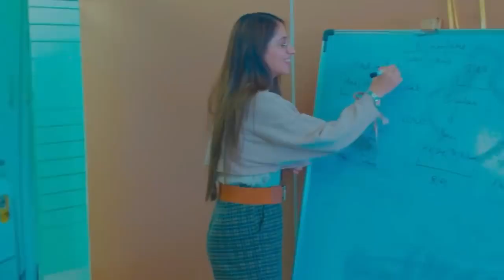18 Lakh - Mera Ek Ek Suit Pade Dhai Lakh Ka | Biru Kataria, Fiza | Raj Mawar |New Haryanvi Song 2022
18 Lakh - Mera Ek Ek Suit Pade Dhai Lakh Ka | Biru Kataria, Fiza | Raj Mawar |New Haryanvi Song 2022

18 Lakh - Ek Ek Suit Pade Dhai Lakh Ka | Biru Kataria, Fiza | Raj Mawar | New Haryanvi Song 2022

Presenting "18 Lakh (Full Video)" a New Haryanvi Songs Haryanavi 2022. 18 Lakh song starring with Biru Kataria and Fiza Choudhary. This Haryanvi Song Sung by Raj Mawar and Ashu Twinkle. Music given by Raj Mawar. Lyrics are panned by SS Rana. Music Label by GSC Music.

Song 👉 18 Lakh (Official Video)
Starring 👉 Biru Kataria and Fiza Choudhary

Singer 👉 Raj Mawar and Ashu Twinkle
Lyrics 👉 SS Rana
Music 👉 Raj Mawar
Mix Master 👉 D Chandu
Video 👉 Amit Bishnoi
Edit 👉 Parveen
Project 👉Andy Dahiya
Design 👉 Sumit Bamal
Dance Group 👉Aliza Dance Group
Producer 👉 Gajraj Singh Chouhan
Music Label 👉 GSC Musi

Set Yours Caller Tunes -
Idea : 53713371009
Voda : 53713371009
BSNL : 13371009

18 Lakh Song Lyrics :-
Ho Tere Hojya Hosh Dhole Re Demand Sun Ke
Tu Bhi Kaanp Jyagi Chore Ke Re Kand Sun Ke

Jitne Ki Rakhe Tu Bandook Tahi Goli
Uthe Ka Aave Mera Kajal Aakh Ka
Ek Goj Me Se Gun Ek Goj Me Se Dhan
Or Gold Gale Me Pure 18 Lakh Ka

Ho Rehn De Ne Bawle Naa Kre Rees Tu
Tere Nakhra Ki Bhar Dunga Bol Fees Tu
Mera Ek Ek Suit Pade Dhai Lakh Ka
Re Ye Dhai Dhai Lakh Aale Lele 20 Tu
Mar Denge Mar Denge Nakhre Mere
Heere Ka Bane se Mera Koka Naak Ka

Mai Rakhu Dholi Honda City Jo Se Rani Road Ki
Re Yaar Le Ra Gaadi 3 Pone 2 Crore Ki
Ho Reh Se Kyu Sari Haana Tor Kaad Ke
Ho Biru Pe Rehve Se Sada Mehar God Ki
Aaj Kal Gana Ke Me Rana Gadh Aale
Sune Se Re Jikra Teri Dhaak Ka

O Mera Roop Chhole Kalje Ne Chakua Ki Dhal
Tere Yaar Ki Bhi Tuti Bole Dakua Ki Dhal
Chori Ka Savbhav Se Re Sehad Barga
Chora Radke Se Mirch Aale Nakua Ki Dhal
Aagya Jo Nishane Pe Vo Mange Konya Paani

"18 lakh"
"18 lakh song"
"18 lakh biru kataria"
"18 lakh fiza choudhary"
"18 lakh raj mawar"
"gold 18 lakh ka
"gold 18 lakh ka song"
"gold 18 lakh ka haryanvi song"
"gold 18 lakh ka biru kataria"
"gold 18 lakh ka fiza choudhary"
"gold 18 lakh ka raj mawar"
"dhai dhai lakh kk
"rhn de na bavale na kare rees tu"
"rahn de na bavale na kare rees tu"